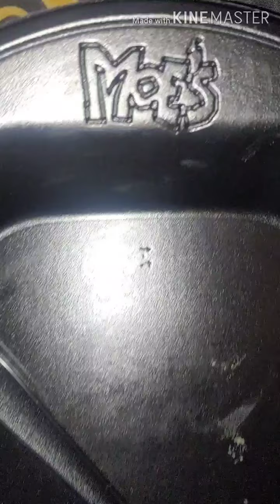MOE'S SOUTHWEST GRILL. "New Tortilla"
Moe's Southwest Grill